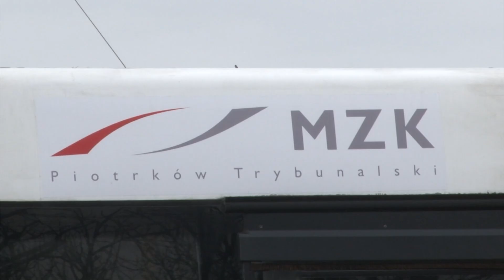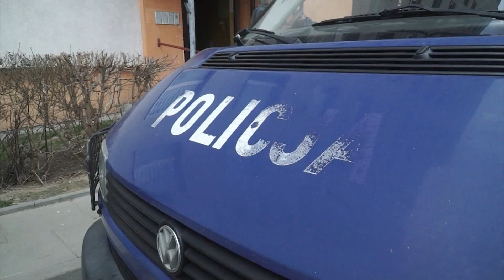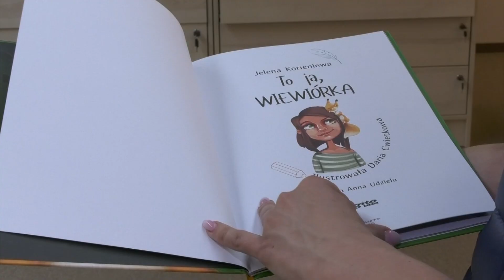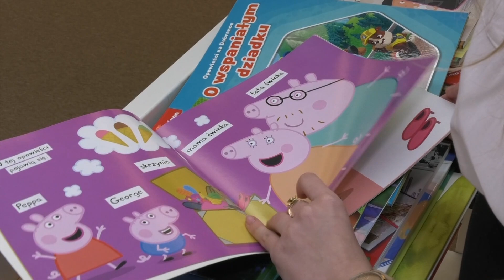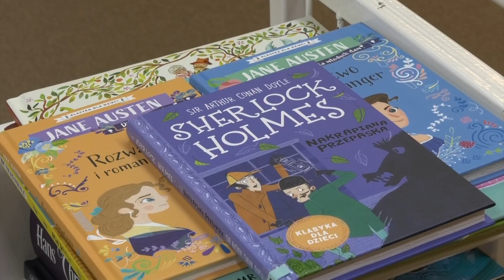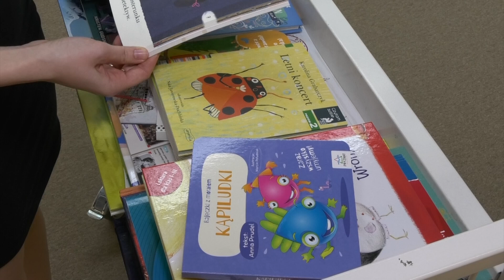05 04 2021 TV PIOTRKOW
NOWE MZKi
NA INWESTYCJE LOKALNE
ROCZNICA ŚMIERCI PAPIEŻA
ZARZUTY DLA NOŻOWNICZKI
DZIEŃ KSIĄŻKI
STRZELCY SIĘ SZKOLĄ